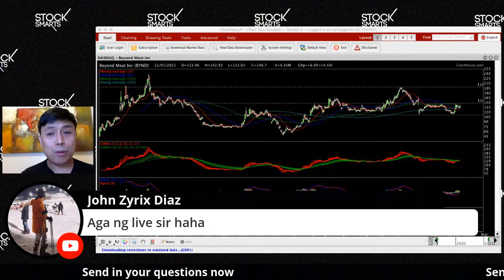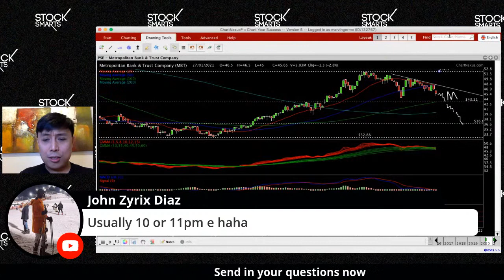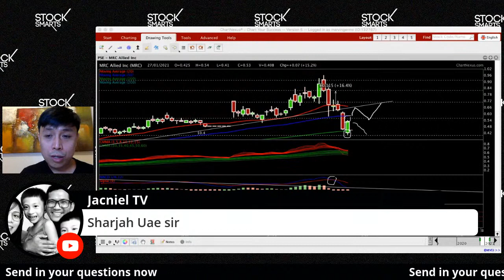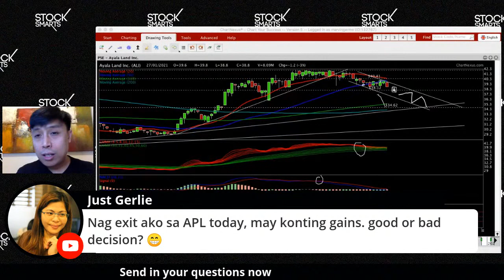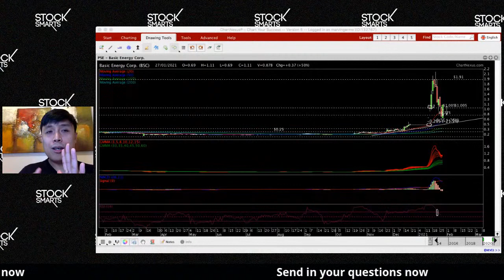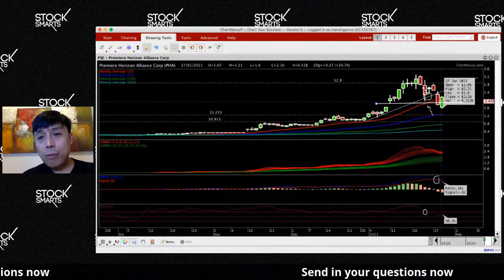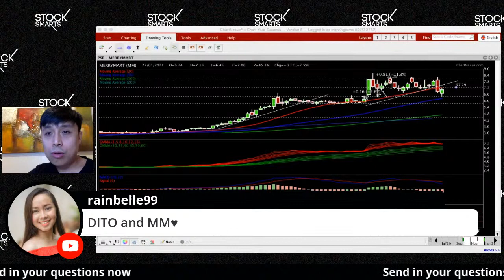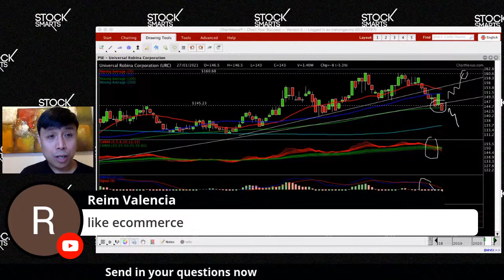STOCKS TO BUY OR SELL?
What is happening to Philippine stocks right now? Send in your request and let us analyze it together from the lens of technical analysis!

We have DITO, MM, APL

Should you buy Philippine stocks now?

28 A Roxas Chua Circle Pacific Village, Muntinlupa City, Metro Manila, Philippines